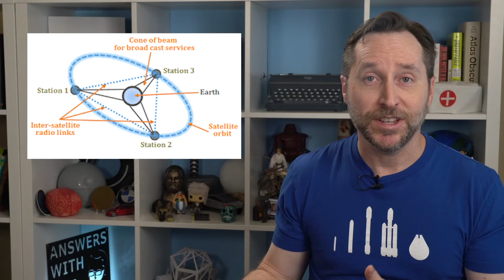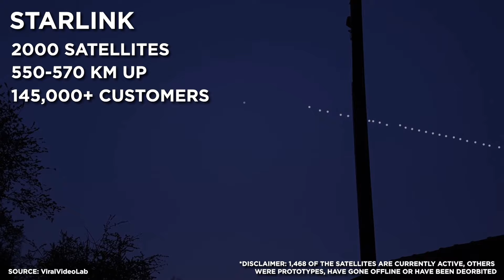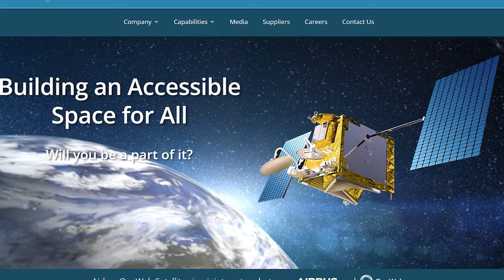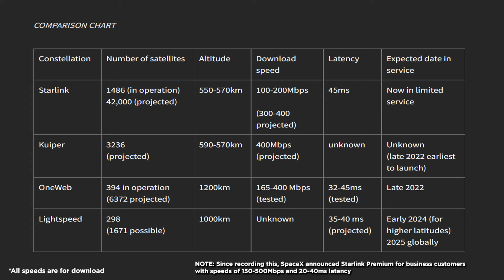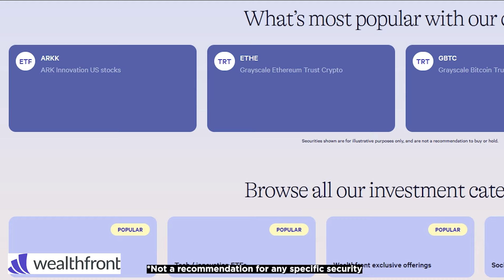Starlink Is Not Alone - And It Could Lead To Catastrophe | Answers With Joe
Open up a Wealthfront investment account through my and get your first $5,000 managed for free.
Starlink is SpaceX's satellite internet service that everybody is excited about. But... Satellite internet has been around for a long time. And now, there are several competitors working on similar projects. So let's look at what's so attractive about LEO satellite internet and how Starlink's competitors stack up.

Thanks to Dr. Becky for chiming in on the pollution issue. Check out her channel here:

Timestamps:
0:00 - Intro
3:05 - Telstar 1
4:20 - Geostationary Satellite Internet
6:35 - Problems with GEO Internet
8:50 - How LEO swarms work
10:10 - Enter Starlink
13:03 - Dr. Becky Smethurst on the effect on astronomy
15:50 - Project Kuiper
16:40 - OneWeb
18:06 - Telesat's Lightspeed
19:30 - Comparison
20:00 - The space pollution problem
22:00 - Conclusion
23:20 - Sponsor read and close